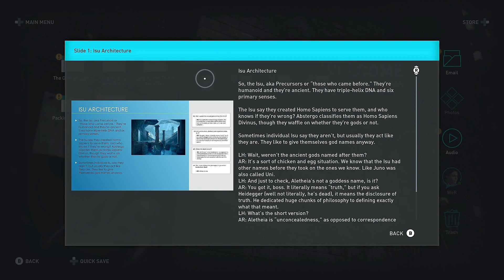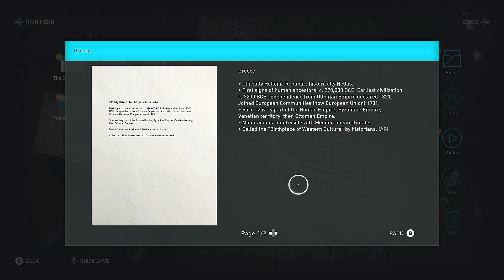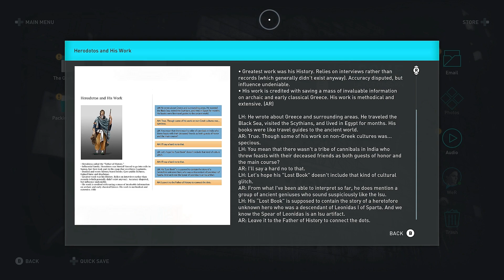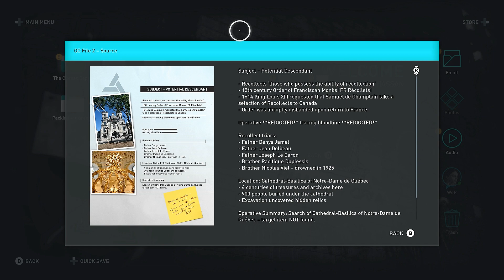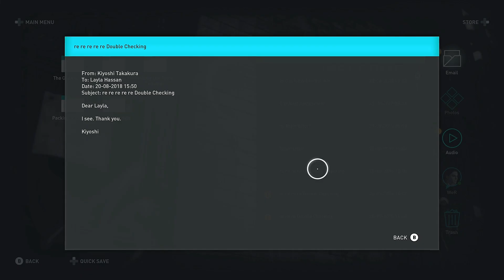Assassin's Creed Odyssey 100% Walkthrough Part 20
Assassin's Creed Odyseey 100% Gameplay 60fps 1920x1080p maximum Ultra graphic specs Part 20

Memories Awoken Quest
Andros Island
Ancient Forge 100% Location
Back Layla headquarters , checking laptop archives and surroundings
Beach Encampment 100% Location
The Chimera Cultist defeated
Port of Nisaia
Sotera Cultist defeated